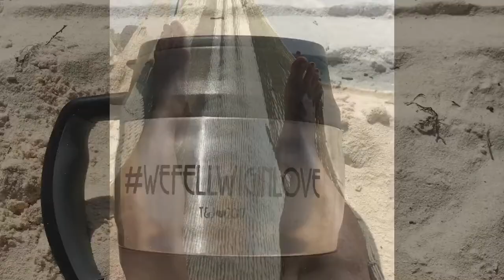Mo Goes to Mexico Vlog / A Very Hellwig Wedding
I visited Mexico this past week to celebrate my future brother and sister in law get married(my fiancé's brother)! The week was full of pool parties, beach games, a *little* drinking, and lots of laughter.

I am so beyond happy that I got share this occasion with the beautiful couple and my future family.

So without further ado- here is my vlog on my trip to Mexico!

Resort: Dreams Riviera Maya